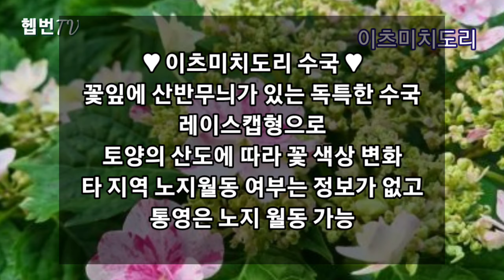♥︎ 수국 콜렉션-5 ♥︎ 이츠미치도리 수국 ㅡ분양 및 기타 문의는 고정댓글 참고하세요.